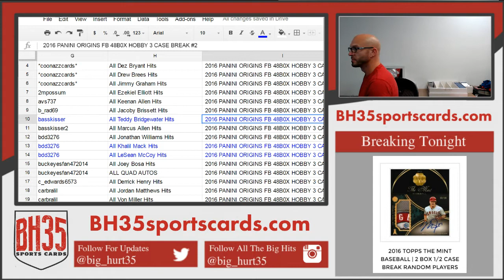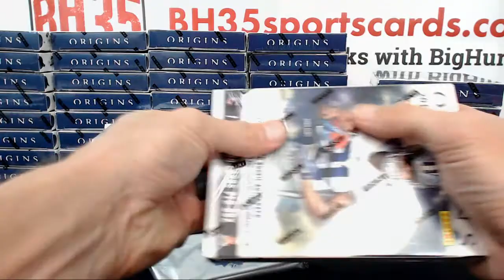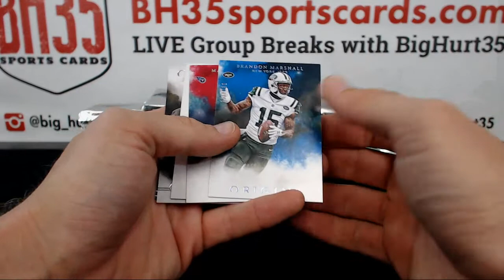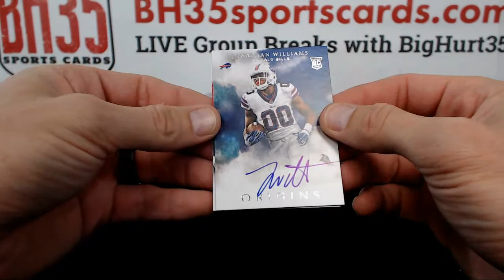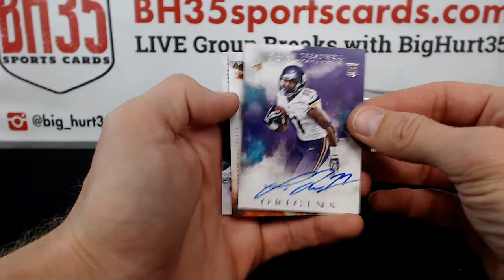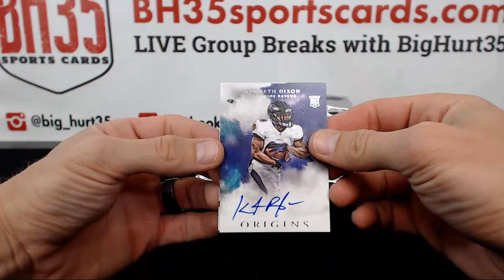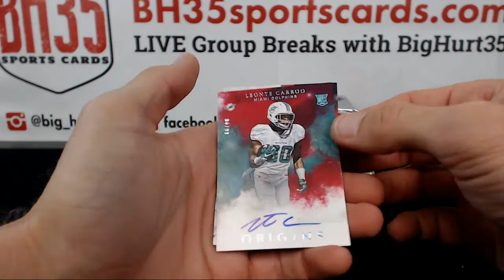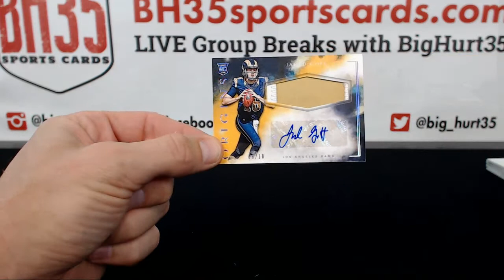2016 PANINI ORIGINS FB 48B0X HOBBY 3 CASE BREAK #2